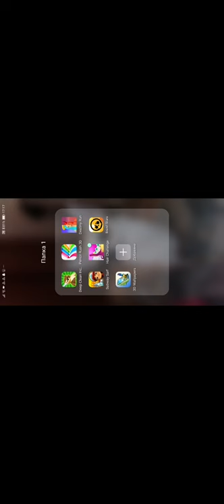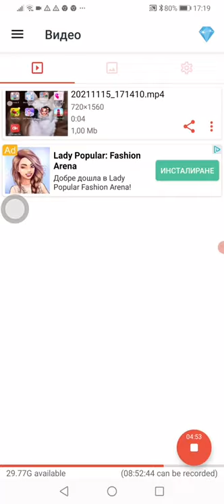15 ноември 2021 г.